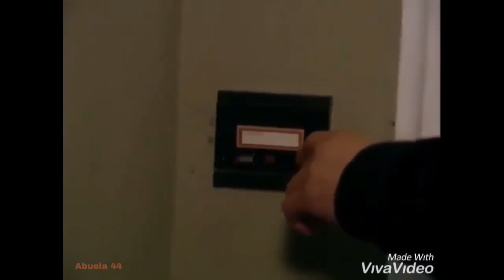GÜMÜS 185/14 - La más hermosa história de amor. Activa la campana para recibir los nuevos videos.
Sigue la playlist  GÜMÜS 2 para ver los videos. Inscríbete en el canal Abuela 44, para recibir las notificaciones. Entra en el grupo FANS LATINAS DE GUMUS en facebook.